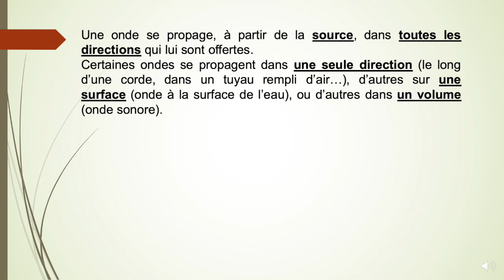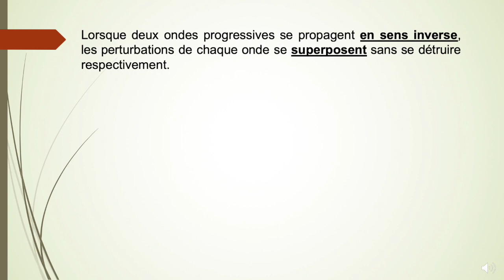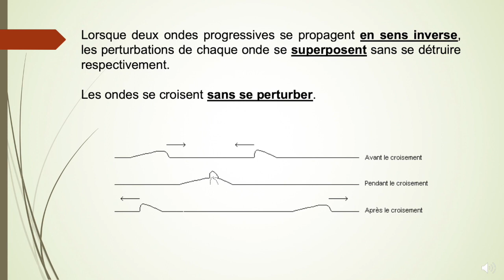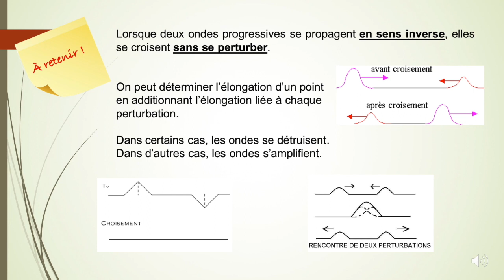TS - Les ondes - 6 - Croisement d'ondes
Les ondes - Croisement d'ondes